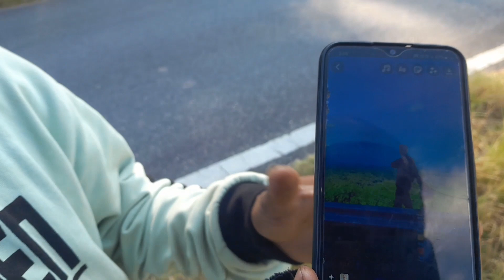Ru.utani jaman daosa video kon upload ka.atenga 🥹😭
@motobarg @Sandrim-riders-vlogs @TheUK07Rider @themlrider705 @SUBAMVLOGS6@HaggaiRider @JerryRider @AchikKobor